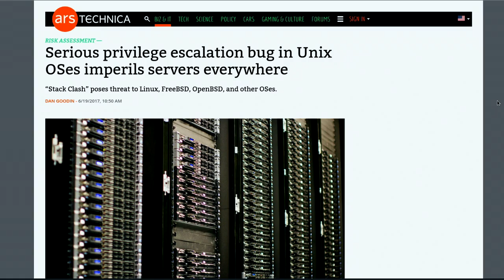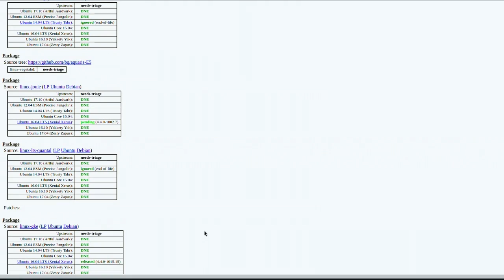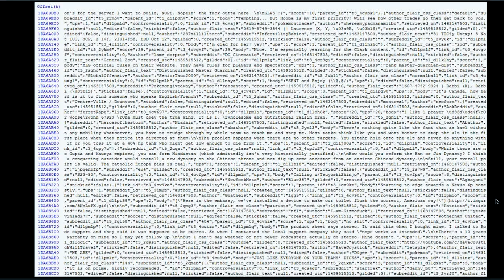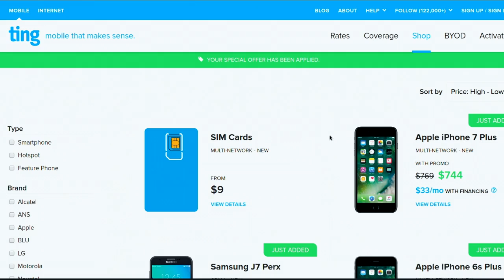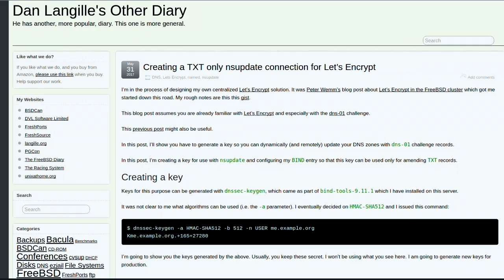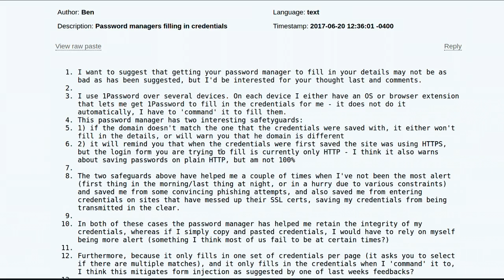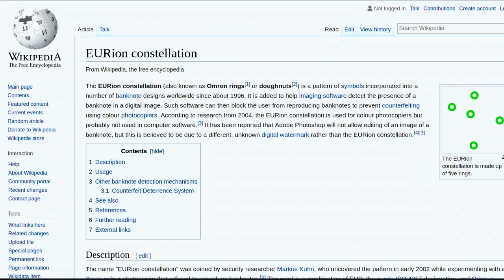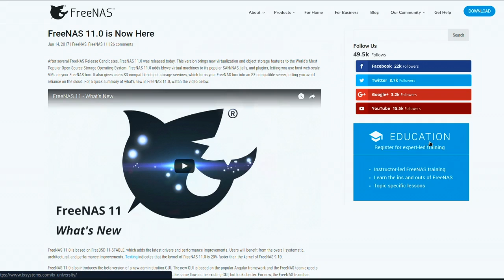DNS Mastery | TechSNAP 324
We’ve got the latest on the ‘Stack Crash’ vulnerability affecting a UNIX OS near you. Plus thanks to a recent RNC data leak we’ve got your name, address, birthday & a lot more personal information!

Then Dan does a deep dive on his DNS infrastructure, some recent improvements & his integration with Let’s Encrypt.

Plus some fantastic feedback, a robust roundup & so much more!